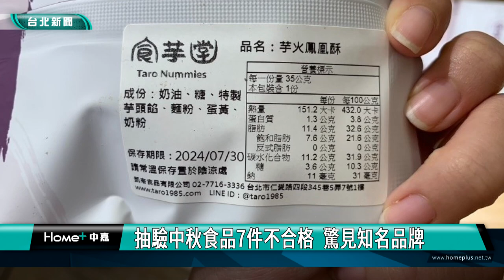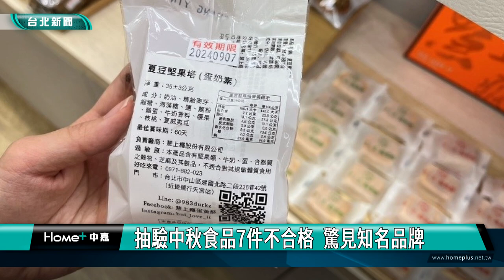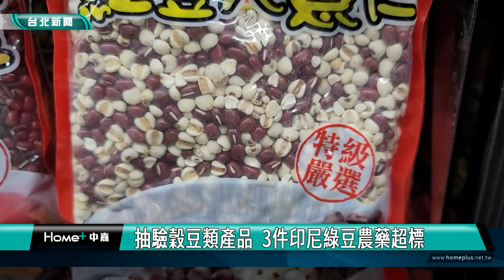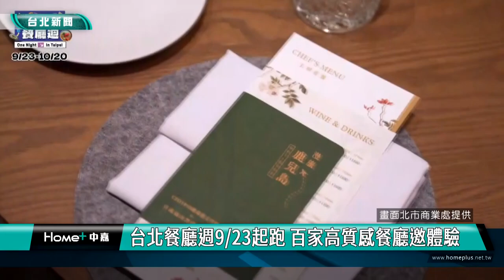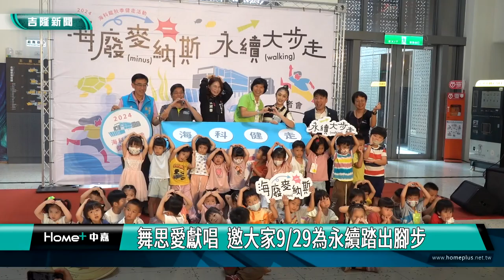中嘉台北新聞-20240913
00:20 2024承功新秀舞台  14位戲曲新星熱血競藝
07:16 商圈嘉年華登場 中秋特別活動抽百萬大獎
15:30 抽驗中秋食品7件不合格  驚見知名品牌
18:57 抽驗穀豆類產品  3件印尼綠豆農藥超標
21:40 文山區公所攜手景美區農會 辦採筍生態體驗
28:41 張齡予代言-菁鑽聯盟挺國旅 聯合貴賓券限量降價回饋
33:49 台北餐廳週9/23起跑 百家高質感餐廳邀體驗
38:23 基隆馬拉松修正交維若通過 將如期10/6舉辦
41:24 乾隆珠寶送300份便當 溫飽弱勢及獨老
44:19 走訪有愛店家!柯志恩肯定謝國樑照顧弱勢
48:25 童子瑋極少吃麵包 卻愛上朋廚「蛋塔」這一味
51:57 跨界合作打造銀髮時尚秀 藍染魅力煥發銀髮風采
54:34 海科館秋季健走報名開跑  走完獎品超豐富

臉書追起來
Home 中嘉- 吉隆有線電視

趣聞不漏接
吉隆官網(中嘉新聞)

喜歡看電視?